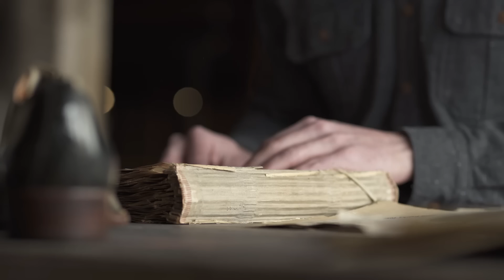Florsheim Shoes Brand Video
In 1892, Milton Florsheim began producing shoes in a small factory located in Chicago, Illinois. From the very beginning, Florsheim shoes were a remarkable combination of style, comfort, and high quality workmanship. Milton took a lot of pride in his products, but even more pride in his company. It was something that he created on his own, an embodiment of the American Dream. For Milton, his customers were the most important aspect of his business. As a new class of working men and professionals emerged, Florsheim shoes came to symbolize success. This is a tradition that we continue today. Though the specific shoes may change from season to season and year to year, all Florsheim shoes are made with our heritage in mind.